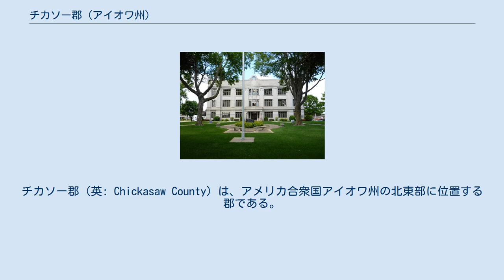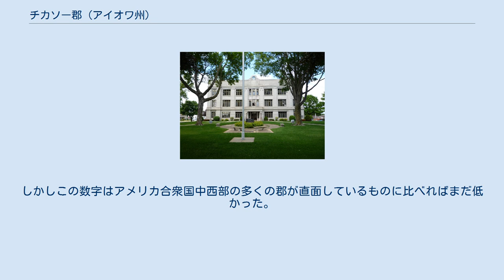チカソー郡 (アイオワ州)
チカソー郡（英: Chickasaw County）は、アメリカ合衆国アイオワ州の北東部に位置する郡である。
2010年国勢調査での人口は12,439人であり、2000年の13,095人から5.0％減少した。
郡庁所在地はニューハンプトン市（人口3,571人）であり、同郡で人口最大の都市でもある。
 チカソー郡は1851年1月15日に設立され、郡名はアメリカ合衆国南部土着のインディアン部族チカソー族にちなんで名付けられた。
チカソー族の酋長にはブラッドフォードがいたが、これが町と郡区の名前に採用された。
 1848年に最初の白人開拓者が郡内に入り、1854年から郡の南西隅にあったブラッドフォードの町が最初の郡庁所在地になった。
1857年春、郡庁所在地は地理的な中心に近いニューハンプトンに移された。
当時はチカソーセンターと呼ばれた。
郡政府の最初の事務所は民間の家屋と学校の校舎の中にあった。
1865年、初代郡庁舎が建設され、1876年にはこれが拡張されたが、1880年3月26日の火事で全焼した。
 アメリカ合衆国国勢調査局に拠れば、郡域全面積は505.48平方マイル（1,309.2km2）であり、このうち陸地は504.64平方マイル（1,307.0km2）、水域は0.84平方マイル（2.2km2）であり、水域率は0.17％である。
 チカソー郡は2000年の国勢調査で失業率が8％となり、アイオワ州では最高になった。
しかしこの数字はアメリカ合衆国中西部の多くの郡が直面しているものに比べればまだ低かった。
 チカソー郡は12の郡区に分割されている。